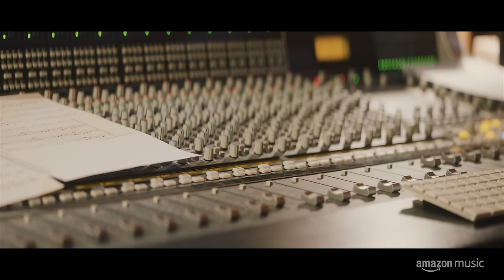Vanessa Mai - Zuhause (Christmas Time) (Offizielles Video)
Music video by Vanessa Mai performing Zuhause (Christmas Time) (Offizielles Video).(C) 2020 Ariola - a division of Sony Music Entertainment Germany GmbH